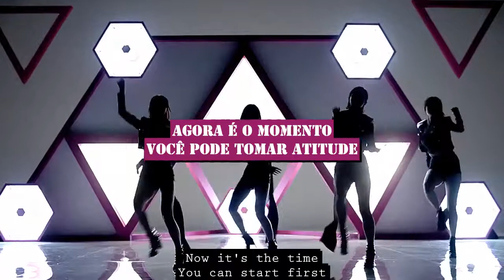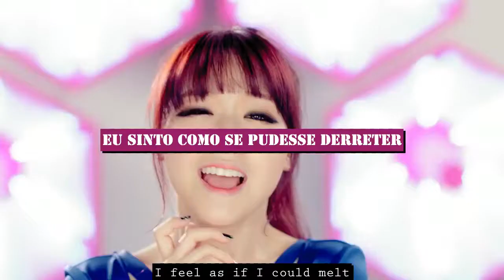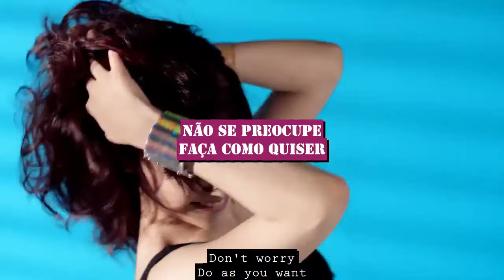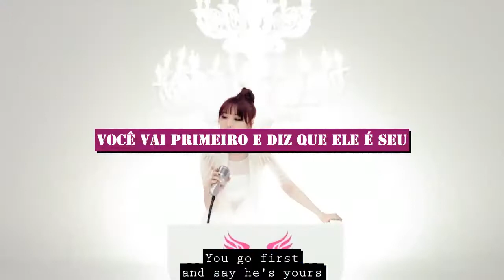GIRL'S DAY - FEMALE PRESIDENT [PT-BR/ENG]